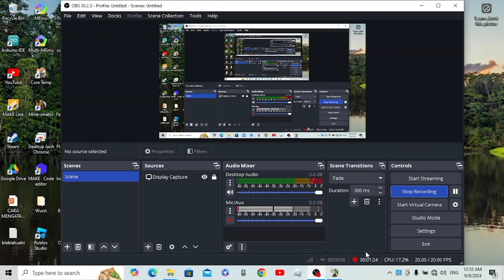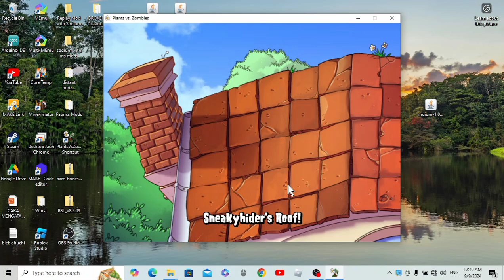Just a random guy playing plants vs zombies in 2024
Copyright ZenGarden

Audios, and everything I've shown you in that window is all made by ZenGarden, thanks to them mostly lol